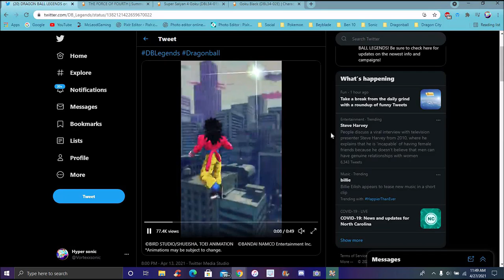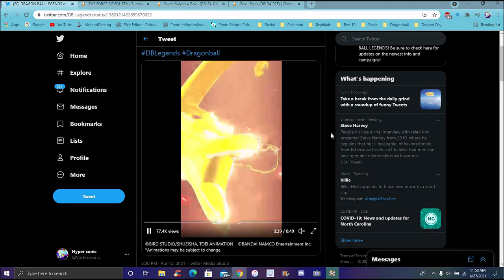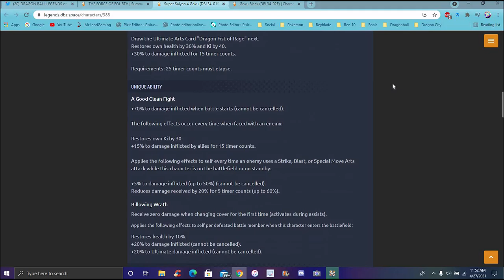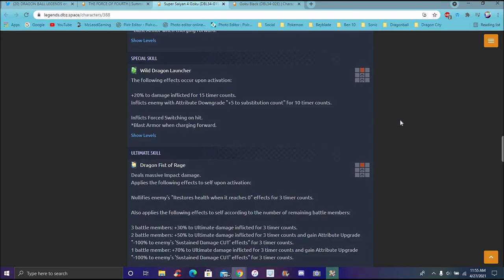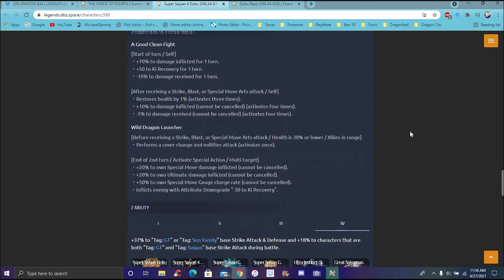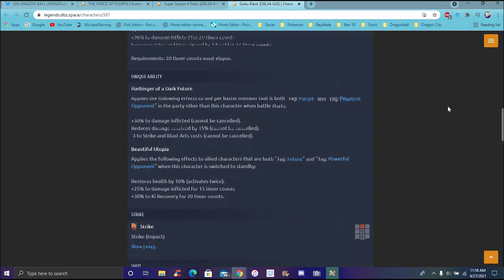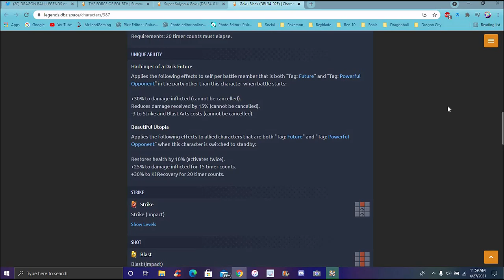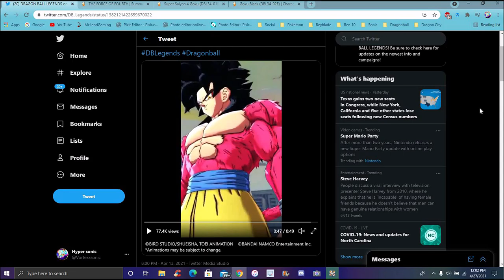HE'S LITERALLY PUR LF GOKU BLACK!!! ??? THE NEW LF SS4 GOKU & EX GOKU BLACK ARE HERE!!! DB LEGENDS